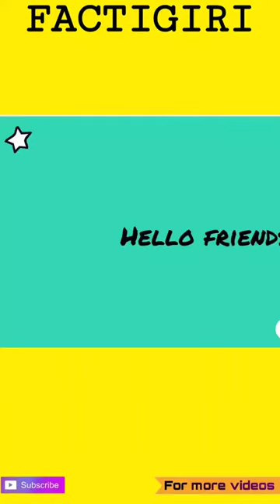Yha ke log paani ko khate hai😯